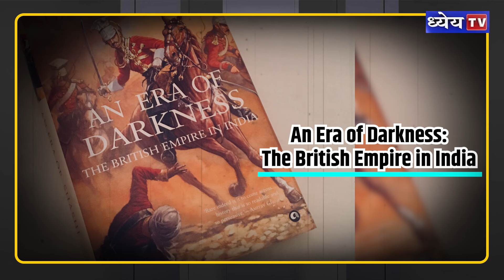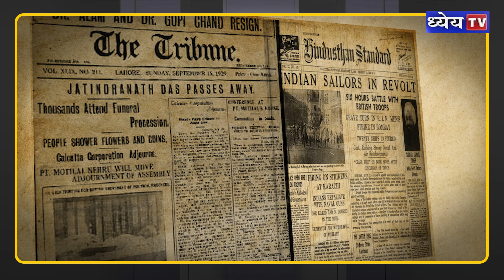Utho Aur Jaago: एक वोट की कीमत 1400 रुपये || Cost of one vote Rs 1400 || Mentor Satish Singh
कभी कभी सोंचता हूँ वोट डालने के लिए मन्नतें क्यों करनी पड़ती हैं और यह भी सोंचता हूँ की भारतीय समाज मूलतः हिन्दू समाज कितना कृतघ्न है राजनीतिक दायित्वों के मामले में क्यों की अल्पसंख्यक समुदाय का वोटिंग प्रतिशत हमेशा तुलनात्मक तौर पर अच्छा रहता है .. खैर अल्पसंख्यक और बहुसंख्यक विवाद में न पड़ते हुए मैं बात सिर्फ वोटिंग की करूँगा किताब An Era of Darkness: The British Empire in India 1857 से लेकर 1947 के मध्य 3.5 करोड़ लोग अपनी जान गवां देते हैं कारण था विदेशी कुशासन
इस कुशासन को मिटाकर लोकतंत्र की स्थापना के लिए लाखों लोग शहादत देते हैं
अपना नहीं बल्कि अपने परिवार और आने वाली नस्लों का भविष्य बर्बाद कर देते हैं

धन्यवाद